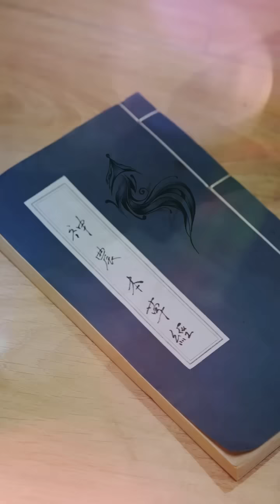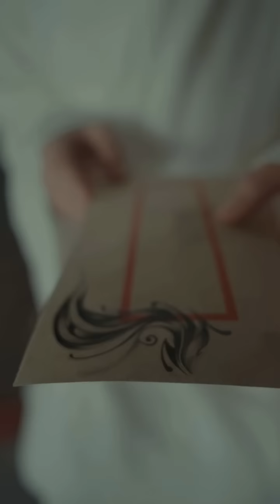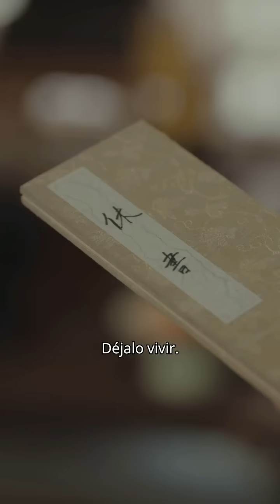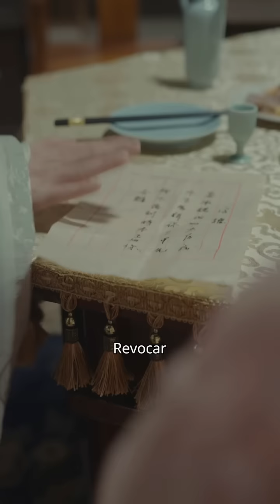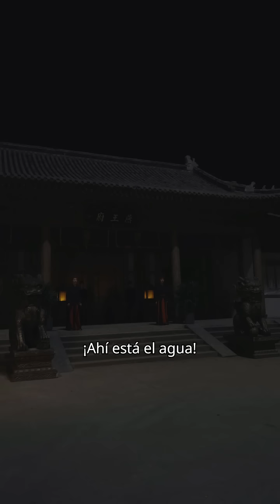La Médica Real: Peligro y Pasión.